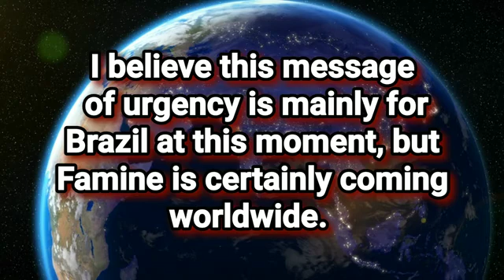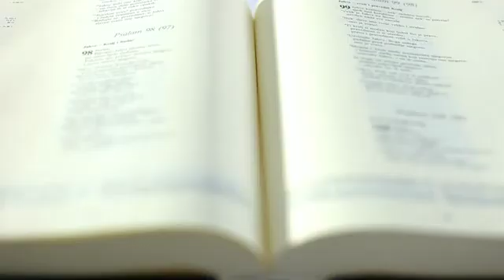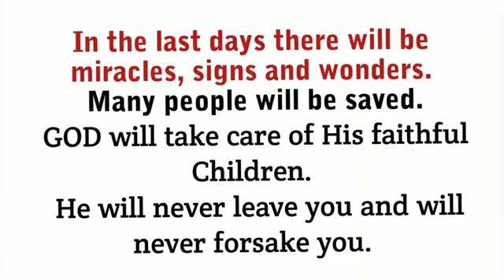Urgent Message from the Holy Spirit Prepare!